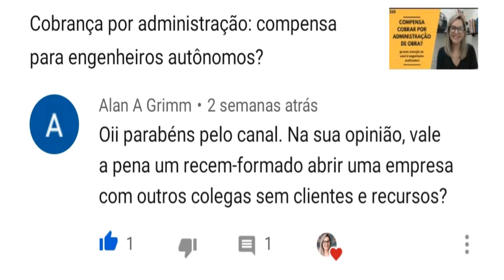Vale a pena abrir empresa sem cliente?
Olá queridos e queridas, tudo bem?

Assunto polêmico (ou não)... abrir empresa sem recurso? com colega? sem cliente??
O que vocês acham?

♦♦♦ Link para e-book gratuito "Me formei e agora? Com dicas práticas para sucesso na sua carreira

♦♦♦ Link para curso de orçamento de obras para construções e reformas

Te vejo em breve,
Até mais.
Mariana Buratto